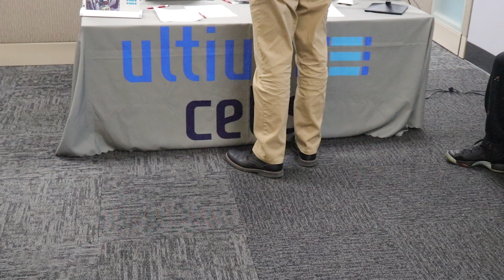Michigan Business Beat | Grace Griffin, Ultium Cells Launch Job Fair November 2023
Jeffrey Mosher visits Grace Griffin, Plant Director, MI, Ultium Cells, at the CAMW! Lansing headquarters.

Grace is responsible for the day-to-day manufacturing operations leadership of the Lansing Ultium Cells battery plant. Grace has 23 years of manufacturing experience.  Prior to gaining external experience with Toyota and General Electric, Grace began her career with GM. During her time at Toyota, Grace held multiple engineering and operations roles that allowed her to launch two plant start-ups as well as complete an international assignment in Mexico. She then transitioned to General Electric where she worked in the Aviation space, leading activity in product research and development. Grace rejoined GM in 2016.  Grace has a bachelor’s in Chemical Engineering from Case Western Reserve University and a master’s in Manufacturing Operations from Kettering University. Grace and her husband Greg have one daughter.

November 1st, CAMW! hosted Ultium Cells for a job fair, seeking employees for their launch phase.

Ultium Cells Launch Team, Employer of The Day
Wednesday, November 1, 2023 - 3:30pm
that was held at
Lansing American Job Center
2110 S. Cedar Street

A representative from Ultium Cells Launch Team was at Capital Area Michigan Works! American Job Center in Lansing. Folks were able to stop by to learn more about career opportunities with Ultium Cells Launch Team.

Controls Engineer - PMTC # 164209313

Electrical Maintenance Technician - PMTC # 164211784

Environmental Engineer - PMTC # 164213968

Equipment Technology Engineer - PMTC # 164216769

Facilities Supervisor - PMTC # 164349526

Industrial HVAC Specialist - PMTC # 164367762

Maintenance Supervisor I - PMTC # 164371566

Mechanical Maintenance Technician - PMTC # 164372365

Process Industrial Maintenance Technician - PMTC # 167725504

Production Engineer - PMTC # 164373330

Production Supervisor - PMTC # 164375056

Quality Engineer - Customer Service - PMTC # 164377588

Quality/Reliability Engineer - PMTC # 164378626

Ultium Cells announced the Delta Township facility in January 2022, with groundbreaking in September of the same year, Ultium Cells Lansing is the third battery cell manufacturing facility of the company. When finished, the facility will be 2.8 million-square-feet (roughly the size of 30 football fields), have a cell operational capacity of 41 GWh, and a total investment amounting to $2.6 billion. The facility is scheduled to begin production in Quarter 4 of 2024 and by EOY 2025 will employ more than 1,700 people in new high-tech jobs.

Once operational, the plant will supply battery cells to various GM facilities throughout North America and will use the most advanced and efficient battery cell manufacturing processes. Additionally, the plant will be extremely flexible and able to adapt to ongoing advances in technology and materials.